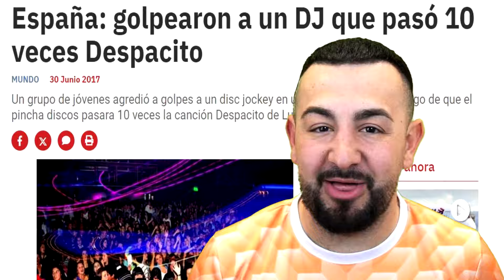PAPI GAVI PRESENTA: PERREO CITY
🗓️ VIERNES 5 abril
VALERIA SOUL - Yuncos
🗓️ JUEVES 11 abril
LA BIBLIO - Barcelona
🗓️ VIERNES 19 abril
AKUARELA PLAYA - Valencia
🗓️ VIERNES 26 abril